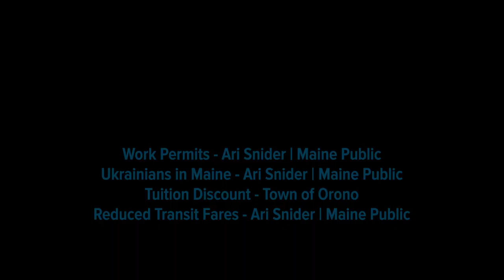Permis de travail, Ukrainiens dans le Maine, réduction des frais de scolarité, tarifs réduits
Bienvenue sur Maine Public News Connect!

Aujourd’hui nous sommes vendredi, 10 mars, et voici les principaux titres de cette semaine.

Organisé par Victoire Liwanga.

Maine Public News Connect reprend les principaux sujets d'actualité diffusés chaque semaine sur la radio publique de Maine, et les fait traduire et diffuser par des professionnels en Français, en Espagnol, en Portugais et en Somalien.

Cette série s'inscrit dans le cadre d'une initiative plus vaste, celle de connecter les communautés, lancée par Maine Public dans le but de faire de Maine un État plus fort, plus uni et mieux informé.
Aidez-nous à diffuser l'information !

Vous pouvez accéder gratuitement à ces vidéos d'actualités traduites chaque semaine sous divers formats et plateformes:

- En regardant les listes de programmes de Maine Public News Connect sur YouTube et Facebook

- Et en suivant @mainepublic sur Facebook, Twitter et Instagram

Ce projet n'aurait pas été possible sans l'aide des organisations telles que "Maine Immigrants' Rights Coalition, Presente Maine, ainsi que des communautés congolaise et angolaise de Maine.

News Connect a été rendu possible par des donateurs individuels, des entreprises et des fondations de partout dans le Maine, ainsi que par Koo & Patricia Yuen, IDEXX, Maine Housing, cPort Credit Union, et les supermarchés Hannaford, des organisations qui s'engagent à faire une différence dans le Maine.

Et enfin, Maine Public est heureux de collaborer sur ce projet avec Amjambo Africa, qui est le partenaire médiatique officiel de Maine Public News Connect.